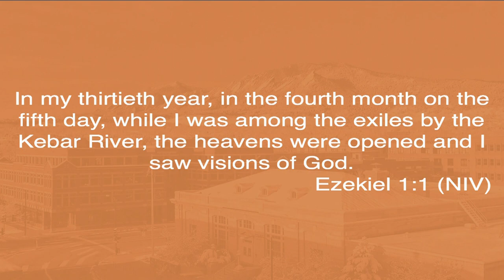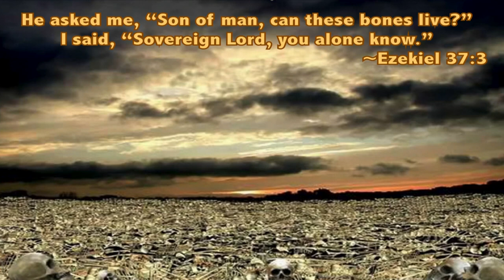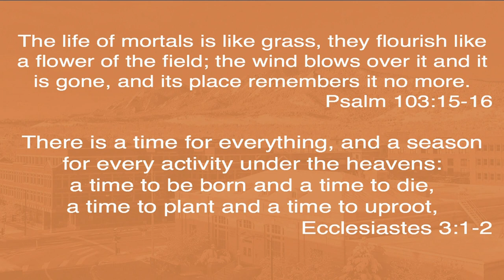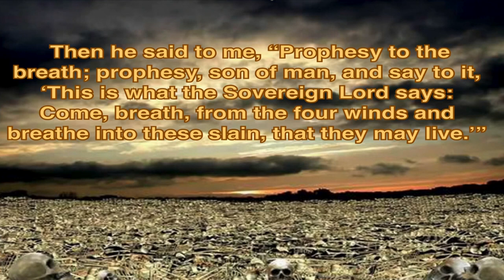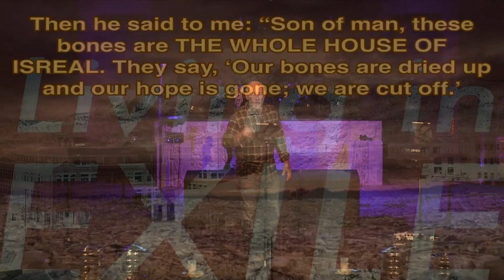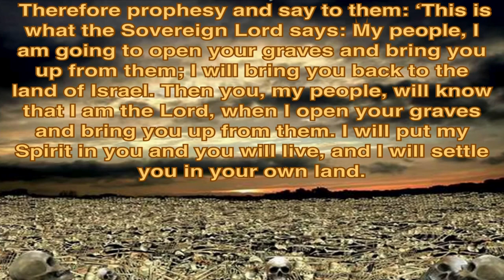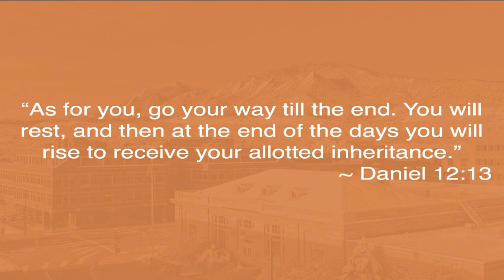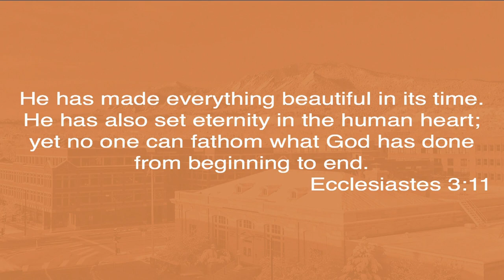Hope in Exile ~ Rabbi Gene Binder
Rabbi Gene takes a look at Ezekiel 37 in light of our Living in Exile series. In this passage, Ezekiel has a prophetic vision where the Lord speaks to him about the future hope of Israel. For those who had been taken into captivity, the question of future hope was a tense one. However, as Gene points out, the question is not "if" there is hope, but "when" the hope comes.
Though many of the exiles would die in captivity, they were guaranteed a future hope in the resurrection. For us, Yeshua (Jesus) is the picture of the hope that we have in the future. Though we may live our lives in exile, we have confidence because of Him that exile is not the end. There is hope in Him.